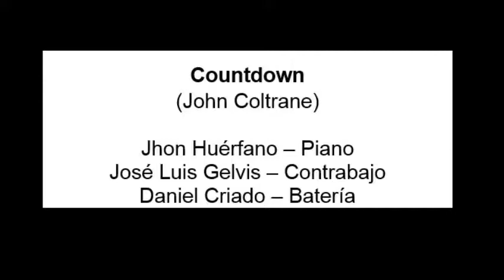Countdown - John Coltrane (2014)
Jhon Huérfano - Piano
José Gelvis - Contrabajo
Daniel Criado - Batería